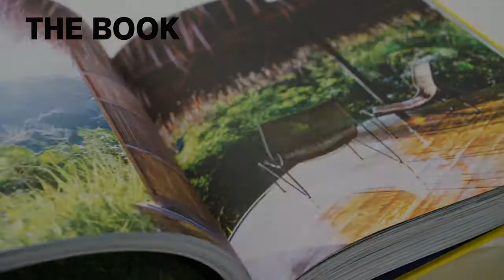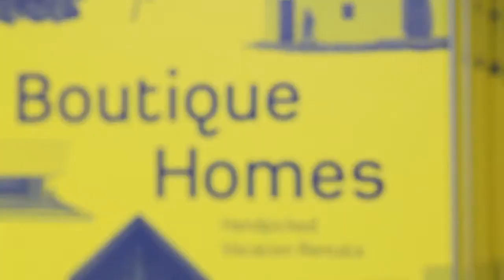Cool Escapes Boutique Homes Coffee Table Book with App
The New Art of Multimedia Publishing by Cool Cities Media. Interactive coffee table book with IOS app. A curated collection of vacation rentals architecture and design lovers around the globe.